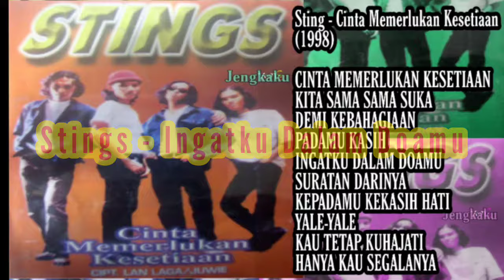Stings - Ingatku Dalam Doamu